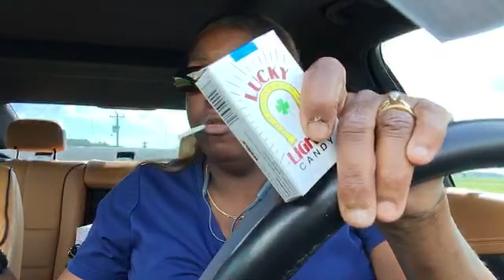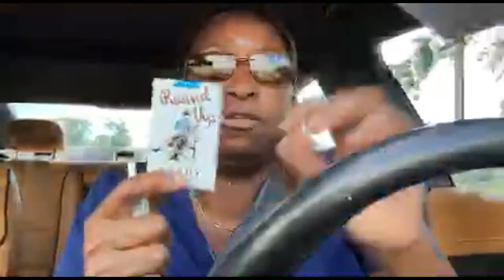Candy Cigarettes PICA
I do not condone smoking cigarettes!!!

TO SEND THINGS